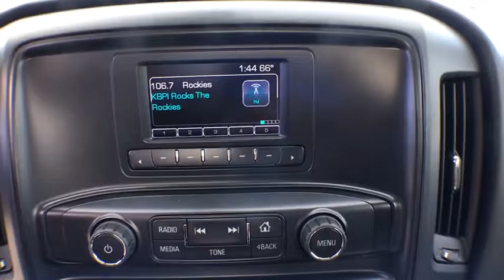2017 Chevrolet Silverado 3500HD Denver, Lakewood, Wheat Ridge, Englewood, Littleton, CO CV3912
2017 Chevrolet Silverado 3500HD  - Stock#: CV3912 - VIN#: 1GC0KYEG5HZ252042

11001 West I-70 Frontage Road N

2017 Chevrolet Silverado 3500HD Work Truck Vortec 6.0L V8 SFI Flex Fuel VVT 6-Speed Automatic, 4WD, Dark Ash With Jet Black Interior Accents Vinyl.brbrbrExit Kipling, Exit Ward, but Exit the GIANT Medved Autoplex. Everyone said, Go to Medved! Price includes applicable rebates and dealer fees of $599, excluded tax, title and licensing: $500 - Chevrolet National Purchase Bonus Cash. Exp. 03/31/2017